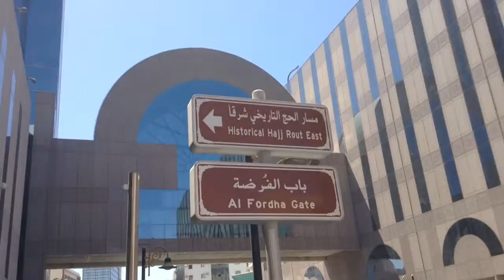Raw Video: Gold Souk in Jeddah